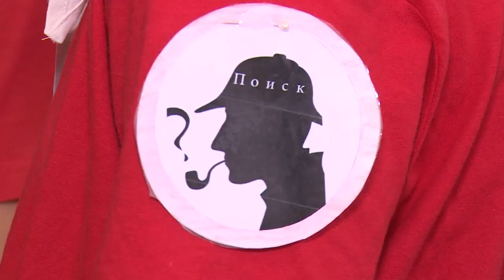Слёт «Юные друзья полиции» прошел в центре «Лесная сказка»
Активные и любознательные. «Юные друзья полиции» вновь собрались на большом слете. В центре «Лесная сказка» команды учеников из школ района показывали свои умения и навыки.  Подробности в нашем сюжете.